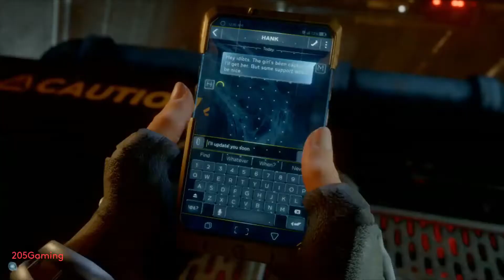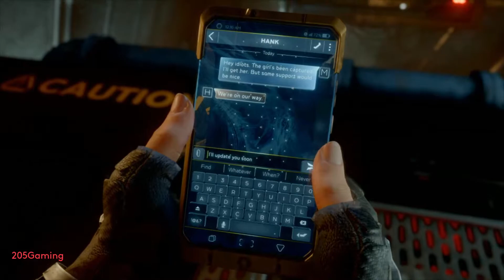Marvels Avengers Black Widow Gameplay- Ps4 Pro- 1080p 60fps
Part 6. Lots of action and Black Widow!!